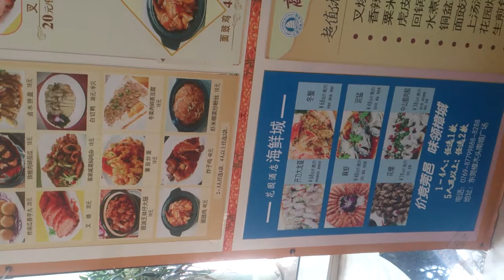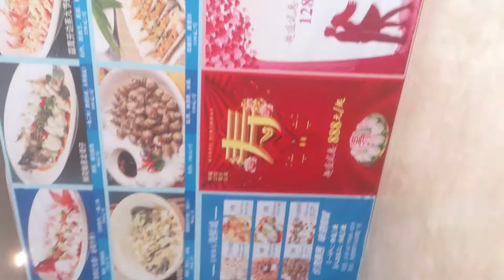25102018 Dongguan Garden Hotel, Zhangmutou, Dongguan in China.